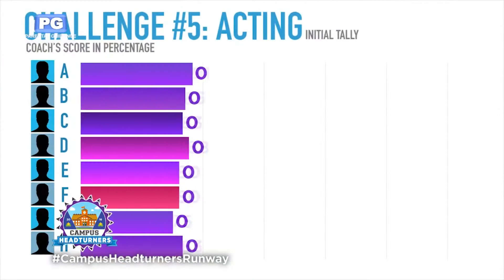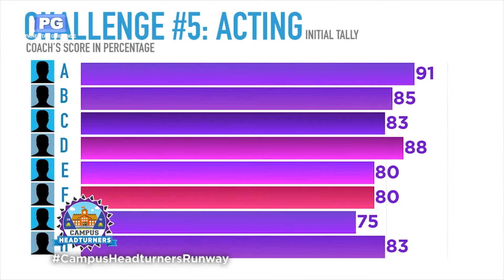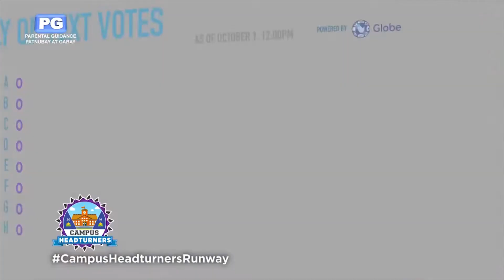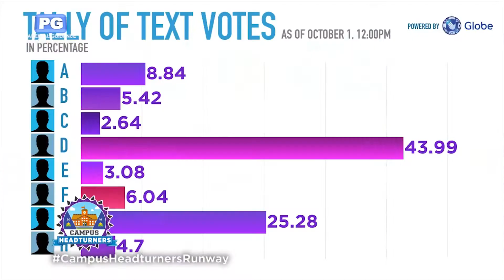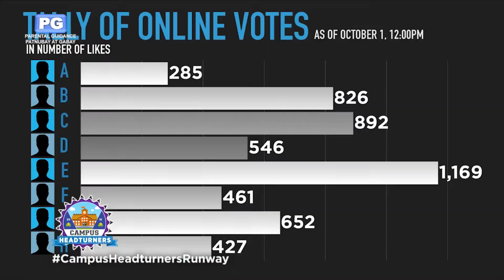Campus Headturners | Episode 9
Ramp modeling is the next challenge for the remaining headturners.

Campus Headturners is the first reality-talent show in Zamboanga City. It was aired on a local tv station, E-Media, back in 2016.